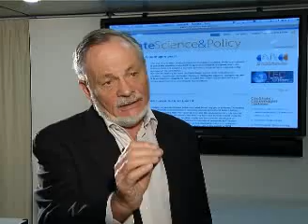B. Fagan - Adaptation to Ancient Climate Change: Two Successful Stories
Twelve hundreds years ago the Pueblo Indians survived the fifty-years draught; more than twenty centuries Before Christ the Egyptian civilization found the way to face the impacts of climate change.
Archaeologist Brian Fagan explains at the International Workshop The Social Dimension of Adaptation to Climate Change in Venice